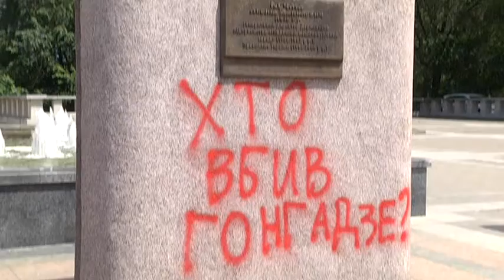"Злодій. Хто вбив Гонгадзе?" - авторів напису на погрудді Кучми шукає поліція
"Злодій. Хто вбив Гонгадзе?" - такий напис червоною фарбою залишили невідомі на барельєфі другому президенту України Леоніду Кучмі, що знаходиться на вулиці Старокозацькій. Відомо, що розмалювали пам'ятник ввечері 6-го червня. Написи з’явилися після того, як Володимир Зеленський призначив Леоніда Кучму головою української делегації у тристоронній контактній групі в Мінську, до того зображення Кучми нікого не приваблювало — ані декомунізаторів, ані звичайних вандалів. Співпадіння? Можливо. Наразі правоохоронці факт про розписаний барельєф внесли до журналу Єдиного обліку і шукають винних.